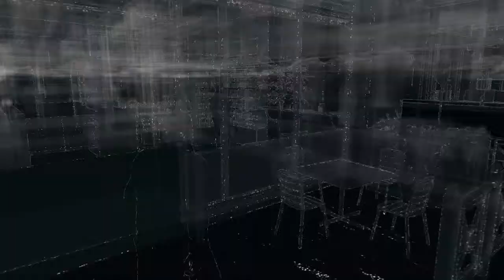Hacksperre & Fixer! ~ Let's Do Watch_Dogs Together ~ #43 [DEUTSCH]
►Hey,
►wir sind es von LDITG und machen hier Let's Plays
►Hier seht ihr gerade: Watch_Dogs
►«Let's Do Watch_Dogs Together»
►Kommentiertes Gameplay von: Let´s Do It Together